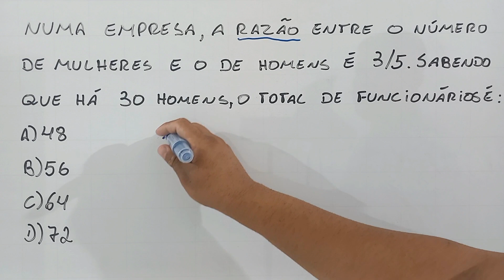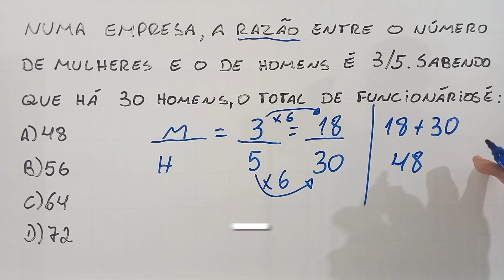Problema de razão e proporção, fácil e rápido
Olá, pessoal!Sejam bem - vindos a mais um vídeo aqui no canal Professor Matemática. É um canal que tem vídeo novo todos os dias, com problemas de matemática resolvido e de raciocínio lógico para concursos. Bons estudos!